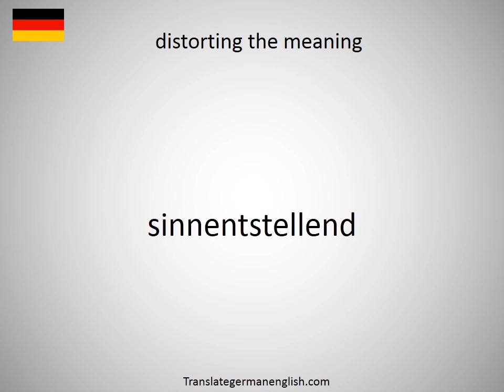How to say distorting in German?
How to say distorting in German? Learn the pronounciation distorting! How to Pronounce distorting. Expand your vocabulary, learn German words. Practice German online. Use this free pronunciation guide to practice words at a time. Learn German for free. Thank you for viewing, please like or subscribe! hoe om te sê, si të thuash, እንዴት እንደሚናገር, wie sagt man, comment dire, come dire, como dizer, как сказать, nasıl denir, cómo decir, 怎么说, πώς να το πω, hoe zeg je.